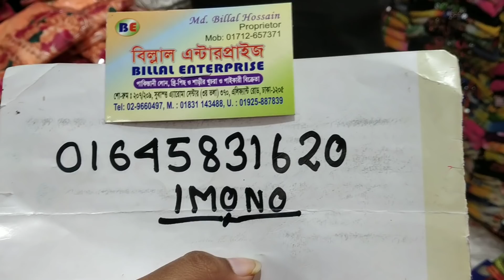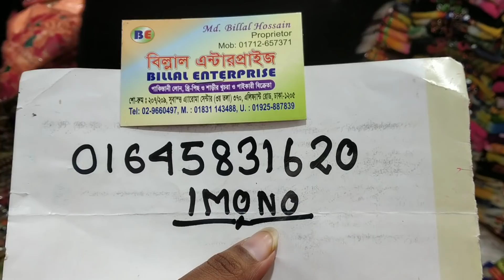৫৫০ টাকায় দারুন স্টার ক্লাসিক লন থ্রি -পিছ কালেকশন /550 tk star classic lon 3 piece.